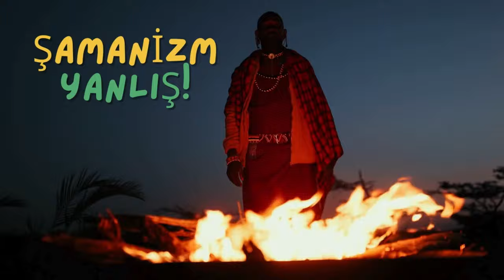ŞAMAN SELENGE İLE TÜRK MİTOLOJİSİ: TENGRİ, TANRI, GÖKTENGRİ VE ZAMAN KAVRAMLARININ ANLAMLARI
Uygur asıllı Kazak vatandaşı bakşı Şaman Selenge’nin eski Türk inanışlarında Tanrı ve Zaman kavramlarını ele aldığı yazısının linki

Yapay zeka ile seslendirilmiştir.
Hayal dünyanıza sesleniyoruz.